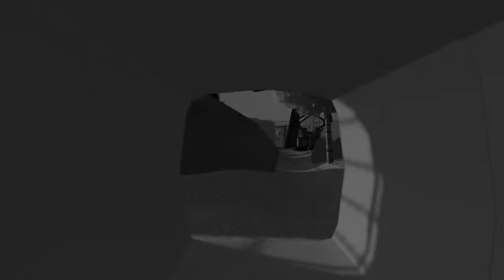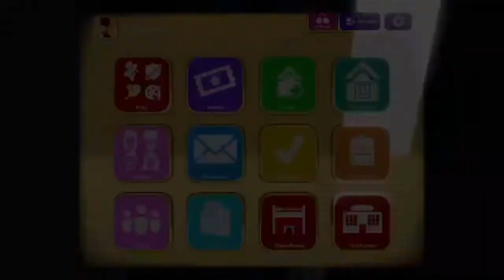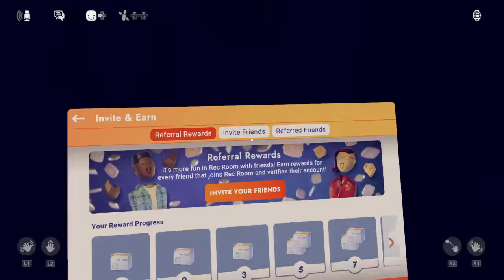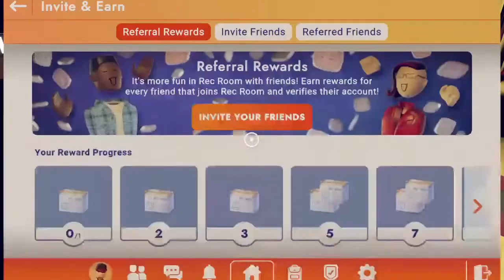Rec romm live Deutsch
Mein ziel ist es groß zu werden mit euch schaffen wir das?